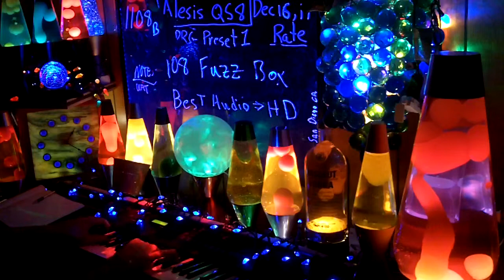1108b YT MrAlesisMan - Alesis QS8 - PRG Preset 1 - Fuzz Box - 108 ++